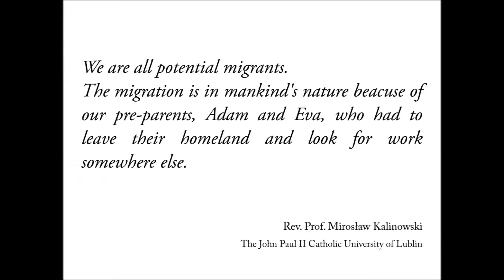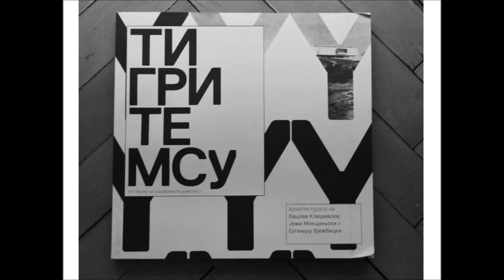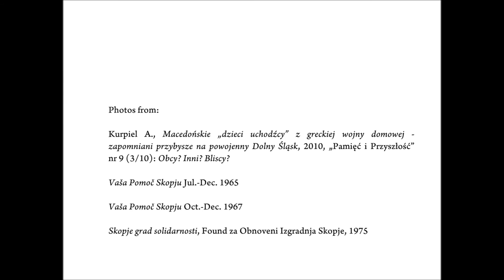the Conference: Diaspora to Diversities - A Refugee, a Migrant, and a Tourist (Sabina Guzik)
CRIC - the Festival of Critical Culture
November 23, 2016
National Gallery Cifte Amam, Skopje

TITLE: A Refugee, a Migrant and a Tourist: A Few Thoughts on Human Mobility with the Example of the Polish-Macedonian Relations

ABSTRACT:
The presentation shows the diverse definitions and criterias of the migration processes, the transitional experiences, the cultural heritage of minorities and the possibilities of cultural exchanges based on an example of the Polish-Macedonian relations since the late 1940s untill now. After the traumatic earthquake from 1963 the Polish experts came to Skopje with a plan to redesing and rebuilt the capital city. In the 1950s Poland became a shelter for the young refugees after the civil war in Aegean Macedonia. Nowadays people travel between these countries for different reasons as before - because of curiosity, not being forced to leave their homes.

ARCHIVE PHOTOS FROM:
Kurpiel A., Macedońskie „dzieci uchodźcy” z greckiej wojny domowej - zapomniani przybysze na powojenny Dolny Śląsk, 2010, „Pamięć i Przyszłość” nr 9, 3/10: Obcy? Inni? Bliscy?
Vaša Pomoč Skopju Jul.-Dec. 1965
Vaša Pomoč Skopju Oct.-Dec. 1967
Skopje grad solidarnosti, Found za Obnoveni Izgradnja Skopje, 1975